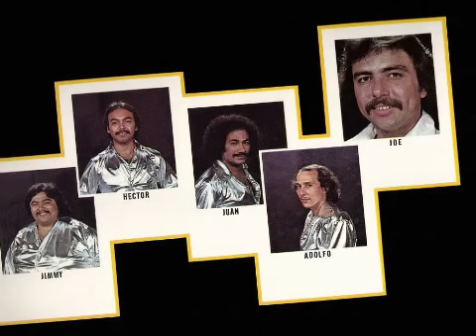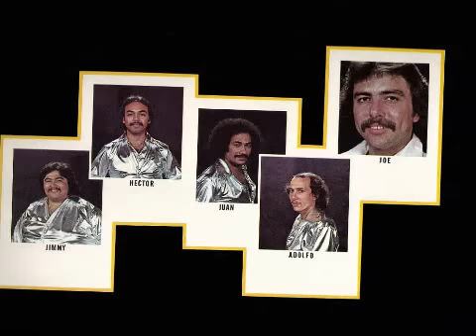Grupo Mazz - Donde Vivió Nuestro Amor (1981) Joe Lopez y Jimmy Gonzalez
Grupo Mazz (Joe López y Jimmy González) "Donde Vivió Nuestro Amor" de Luis Silva del album "The Look of Mazz" de 1981 (Cara Records).